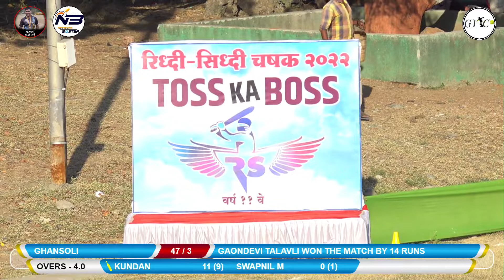VASHI vs GAONDEVI TALAVLI (DAY 1 I RIDDHI SIDDHI CHASHAK 2022 - KOPARI (NAVI MUMBAI)